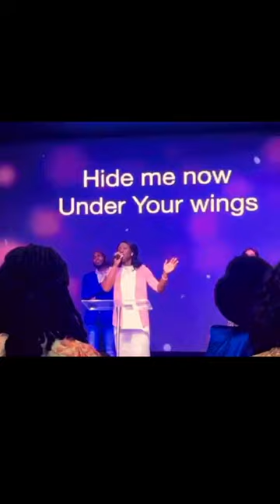gospel praise singer africanmusic jesus church worship tiktok shorts entertainment love